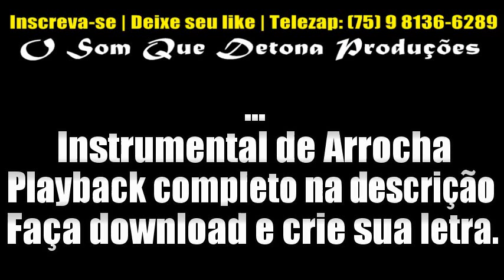INSTRUMENTAL GRÁTIS DE ARROCHA - CRIE SUA LETRA (Download Link)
TECLADO: YAMAHA PSR E443 - SAMPLES KONTAKT SILVANNO SALLES ﾠ
ﾠ